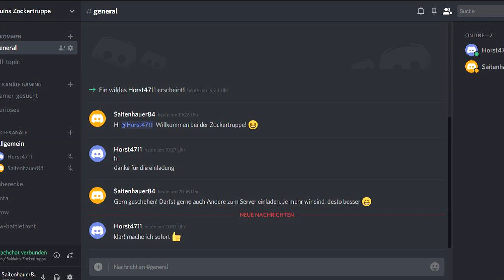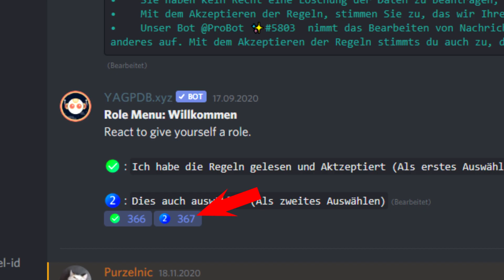So joinst du in meinen Discord Server - mit Anleitung │ Discord (Deutsch/ German) GameFresch 2021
Moin Moin GameFresch Community, heute zeige ich euch wie ihr easy in meinen Discord Server joinen könnt, natürlich mit Anleitung. Mein Discord Server ist für jeden offen und mein Discord Server ist so gut wie überall verlinkt. Joint in meinen Discord Server, GameFresch hilft euch dabei, natürlich alles auf Deutsch/ German aus 2021.

📌Wichtig !📌

📌Alle Rechte der Bilder und Filmrechte gehören nicht mir!
📌I have no rights on the images and film rights!

🔔Kommentiertes Video von GameFresch 🔔